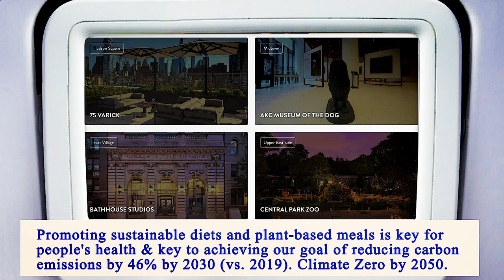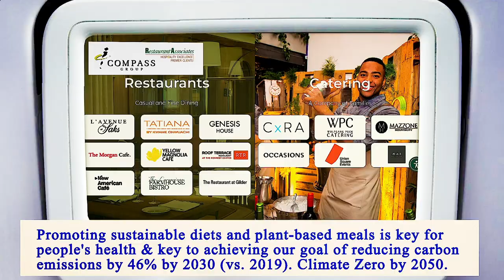Nearest Restaurants From Me Manhattan 10006 NY, New York County, New York, United States